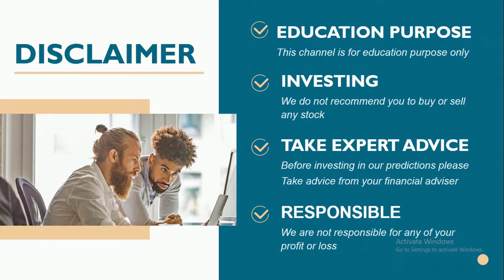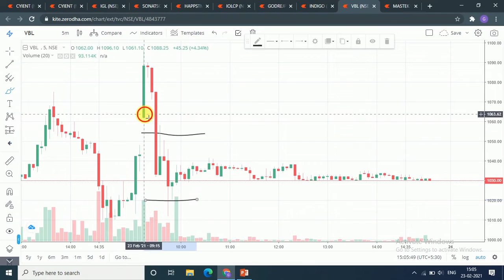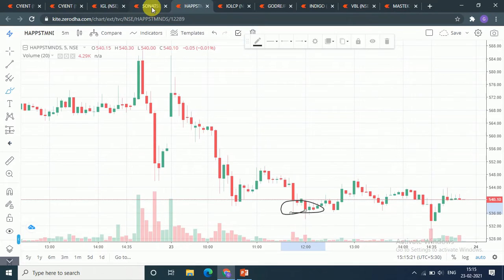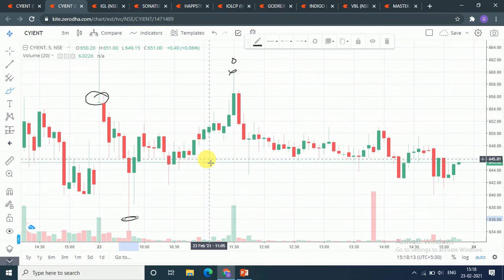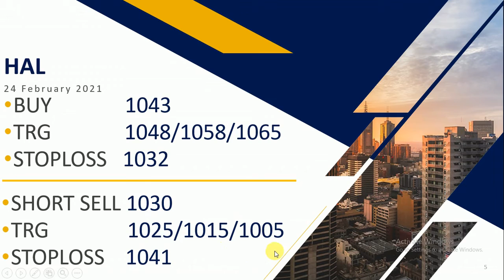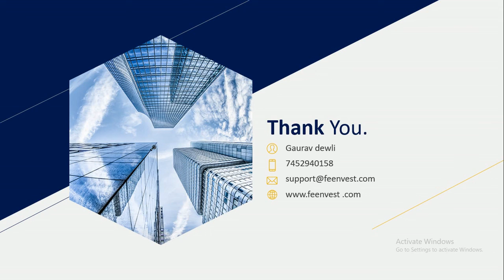Intraday calls for 24 February 2021 |intraday stocks for 24 February 2021| feenvest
You will get the following benefits :
1.Free Demat Account
2.Zero Equity Delivery
3.₹20 Per Order in Intraday, commodity and currency
4.Limit Upto 48 Times
5.MTF Facility Available
6.30 Years Of Trust